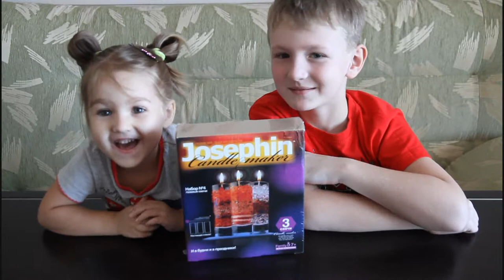Алиса и Егор делают гелевые свечи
Алиса и Егор делают гелевые свечи. Alice and Yegor make gel candles.

Алиса и Егор делают фреску Бабочка из цветного песка. Alice and Yegor makes mural butterfly sand.